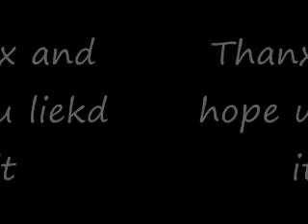A Better Naruto AMV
NO main character and tell me how many others have done a chop suey amv lol...thanx for watchin